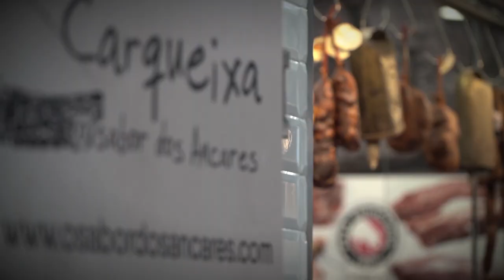A CARQUEIXA | 2º Premio de Excelencia a la Innovación en la Actividad Agraria | XIV PEIMR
En la XVI Edición de los Premios a la Excelencia Innovadora para Mujeres Rurales (PEIMR), el segundo premio en la categoría Excelencia a la Innovación en la Actividad Agraria es para la Sociedad Cooperativa Galega A Carqueixa, cooperativa dedicada a la ganadería extensiva en Os Ancares (Lugo). Es la única cooperativa y una de las pocas empresas que comercializan Ternera Gallega Suprema por internet (tanto carne como platos preparados).  Además, desde 2022 cuenta con un consejo rector paritario.